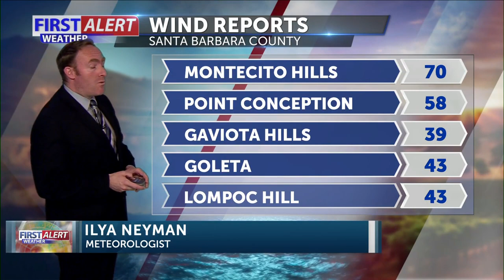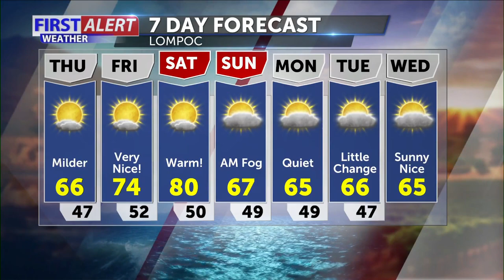La Nina and SoCal Wind! Ilya Neyman Weather FOX11 on 5-11 News at 10PM